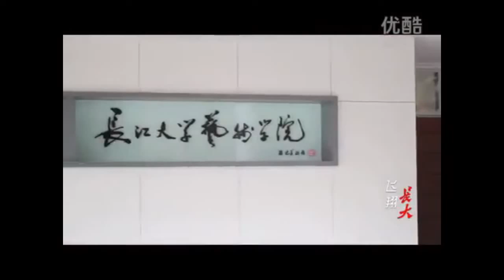Yangtze University, Chonggqing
This video is about a general introduction of Yangtze University and How beautiful is the University is, Want to study in Yangtze University?